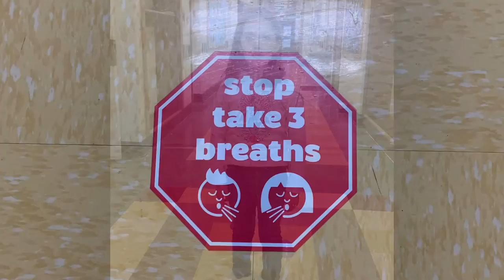Introducing the Whittier Workout Walkway!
Whittier Reading Specialist Christy Gergits applied for -- and received -- a DuPage Color Grant from the DuPage Credit Union! Her grant application requested funding to create a Whittier Workout Walkway. Mrs. Gergits used the grant funding to purchase vinyl decals, which she strategically placed throughout Whittier's hallways. Each decal has a fun and simple exercise prompt. Now, when students walk through Whittier's halls, they have the option to participate in some light exercise! The decals were just installed this month, but they're already a huge hit!

Watch this short video to see the Whittier Workout Walkway in action! Great job Mrs. Gergits!